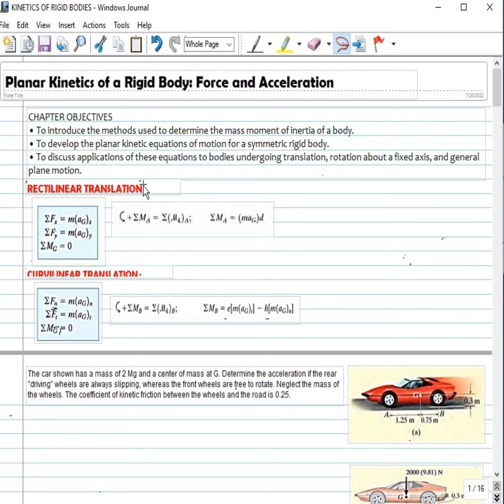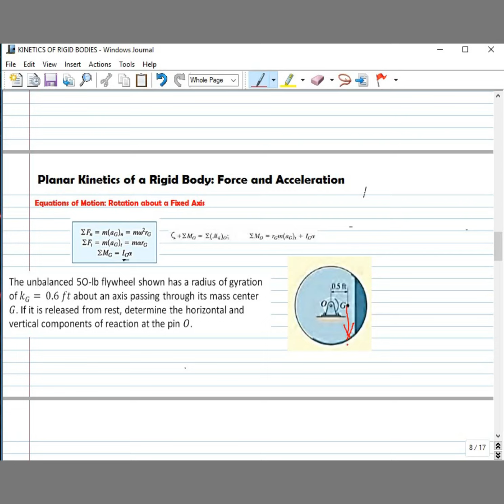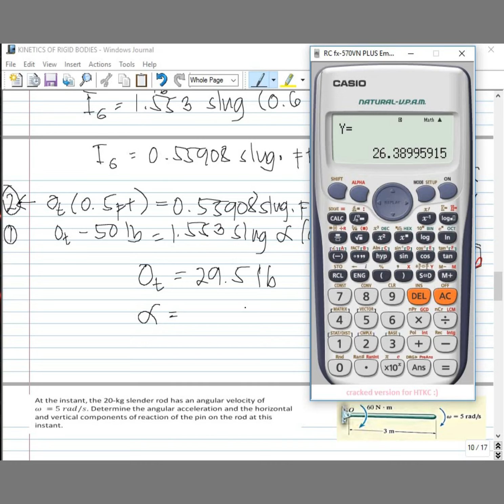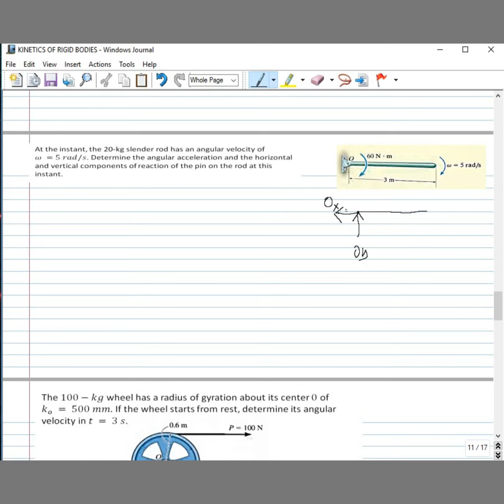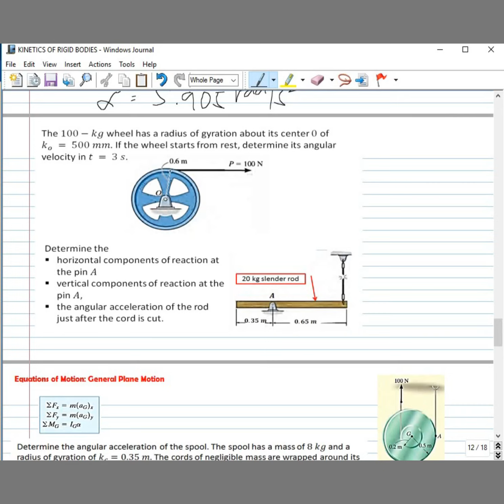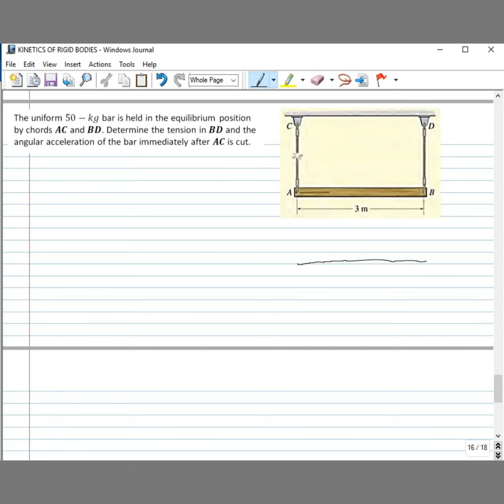Planar kinetics of rigid bodies Force and Acceleration